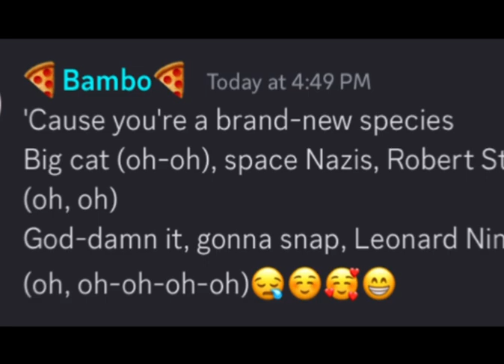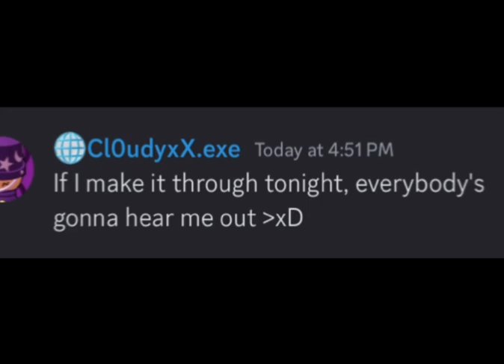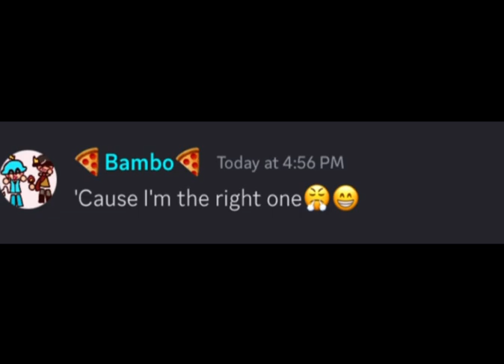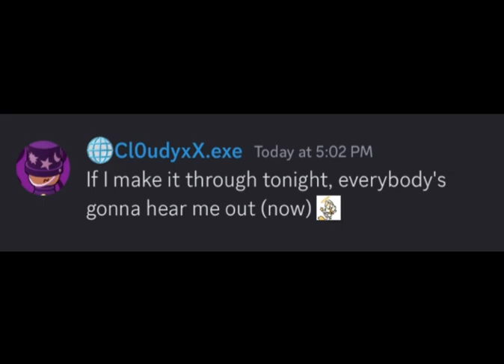Discord sings touch tone telephone by lemon demon 😪 (my server😭)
This was fun to sing and edit :3
Special thx to ​⁠@clxud_jell0222 for starting the song idea 😪
Hope y’all safe out there and have a good day!
Audio:
Place where we did it: # ┊͙-˘͈ᵕ˘͈-🎵discord-sing🎶